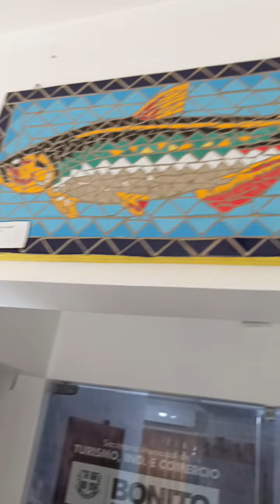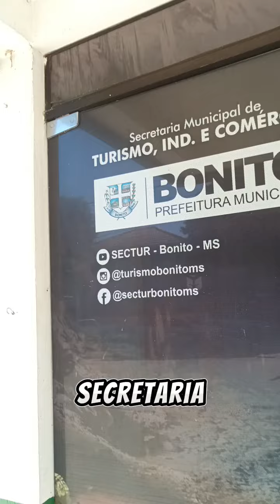Bonitomosaico ⚡😎⚡Léo Liguori Lopes